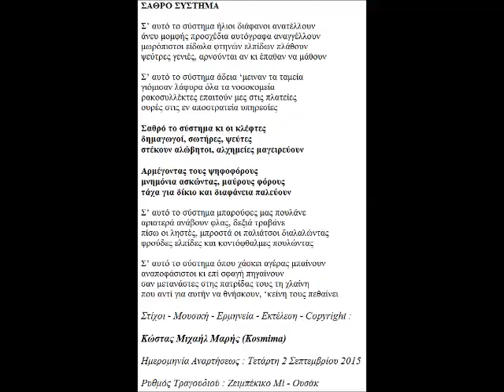ΣΑΘΡΟ ΣΥΣΤΗΜΑ ΣΤΙΧΟΙ ΜΟΥΣΙΚΗ ΕΡΜΗΝΕΙΑ COPYRIGHT ΚΩΣΤΑΣ ΜΙΧΑΗΛ ΜΑΡΗΣ KOSMIMA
Τίτλος Τραγουδιού : Σαθρό Σύστημα
Ρυθμός Τραγουδιού :  Ζεϊμπέκικο Mi - Ουσάκ
Ημερομηνία Αναρτήσεως : Τετάρτη 2 Σεπτεμβρίου 2015
Στιχουργός : Κώστας Μιχαήλ Μαρής
Συνθέτης : Κώστας Μιχαήλ Μαρής
Ερμηνευτής : Κώστας Μιχαήλ Μαρής
Οργανοπαίχτης – Εκτελεστής : Κώστας Μιχαήλ Μαρής

ΣΑΘΡΟ ΣΥΣΤΗΜΑ

Σ’ αυτό το σύστημα ήλιοι διάφανοι ανατέλλουν
άνευ μομφής προσχέδια αυτόγραφα αναγγέλλουν
μωρόπιστοι είδωλα φτηνών ελπίδων πλάθουν
ψεύτρες γενιές, αρνούνται αν κι έπαθαν να μάθουν

Σ’ αυτό το σύστημα άδεια ‘μειναν τα ταμεία
γιόμισαν λάφυρα όλα τα νοσοκομεία
ρακοσυλλέκτες επαιτούν μες στις πλατείες
ουρές στις εν αποστρατεία υπηρεσίες

Σαθρό το σύστημα κι οι κλέφτες
δημαγωγοί, σωτήρες, ψεύτες
στέκουν αλώβητοι, αλχημείες μαγειρεύουν

Αρμέγοντας τους ψηφοφόρους
μνημόνια ασκώντας, μαύρους φόρους
τάχα για δίκιο και διαφάνεια παλεύουν

Σ’ αυτό το σύστημα μπαρούφες μας πουλάνε
αριστερά ανάβουν φλας, δεξιά τραβάνε
πίσω οι ληστές, μπροστά οι παλιάτσοι διαλαλώντας
φρούδες ελπίδες και κοντόφθαλμες πουλώντας

Σ’ αυτό το σύστημα όπου χάσκει αγέρας μπαίνουν
αναποφάσιστοι κι επί σφαγή πηγαίνουν
σαν μετανάστες στης πατρίδας τους τη χλαίνη
που αντί για αυτήν να θνήσκουν, ‘κείνη τους πεθαίνει